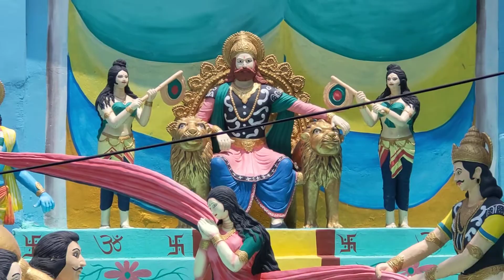chandrahasini/// Chhattisgarh//subscribe like